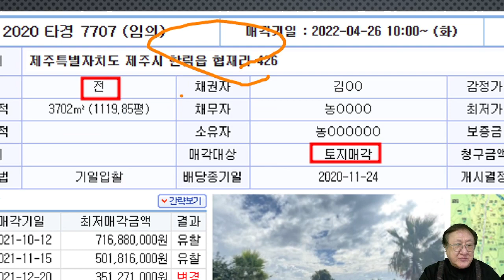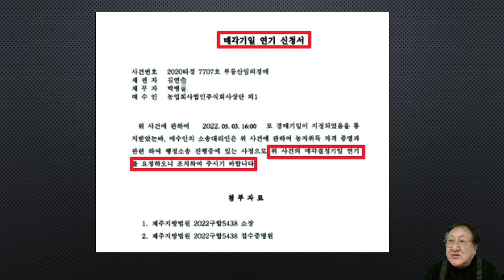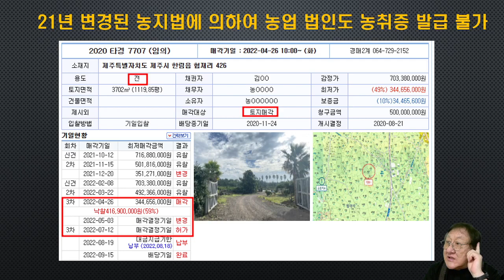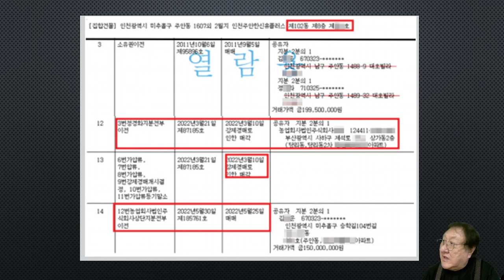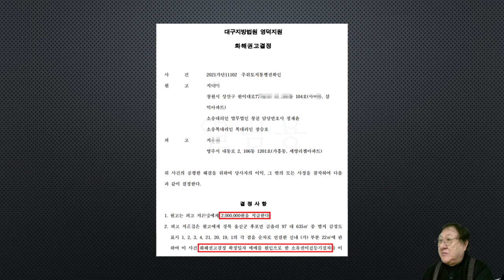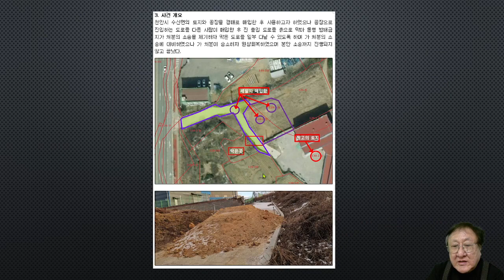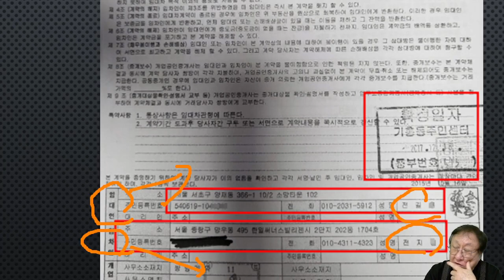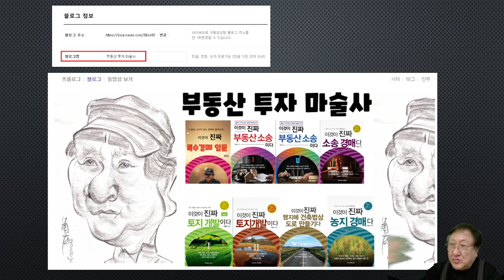9월 2일 특수경매 공객상의 2부